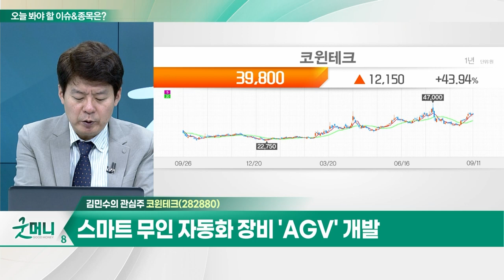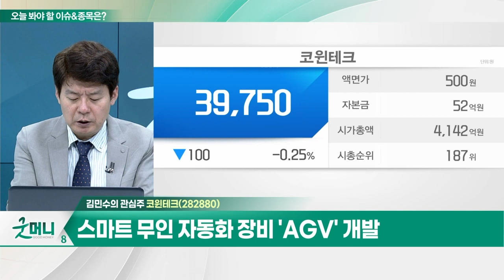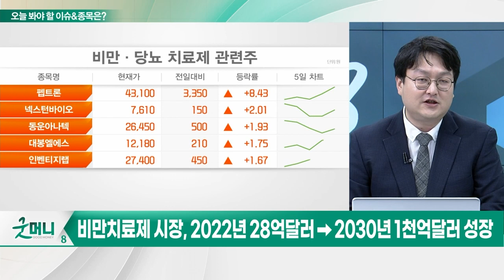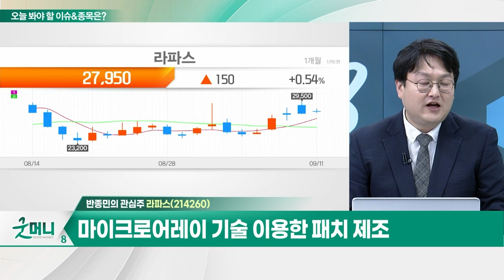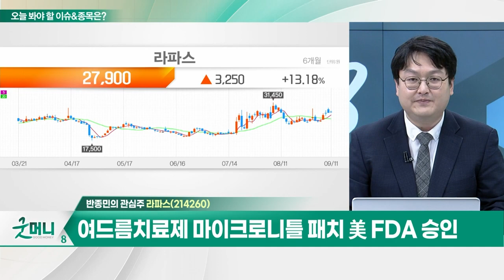코윈테크(282880)… 차세대 양극재 소재 내년 본격 양산 계획 / 라파스(214260)… 여드름 치료제 마이크로니틀 패치 美 FDA 승인_개장 관심주 (20230911)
Q. 상승세 탄 로봇주, 주도주로 떠오르나?
Q. "비만=만성질환"… 업계 신약 개발 속도낼까?

- 공정 자동화시스템 업체
- 2차전지 세계 최초 전체 공정 Full 자동화시스템 개발
- 차세대 양극재 소재 내년 본격 양산 계획
- 스마트 무인 자동화 장비 'AGV' 개발
- 탑머티리얼 지분 37% 보유

라파스(214260)
- 마이크로어레이 기술 이용한 패치 제조
- 여드름 치료제 마이크로니틀 패치 美 FDA 승인